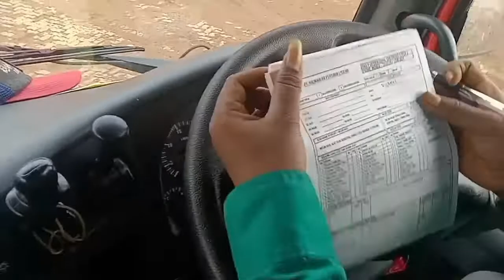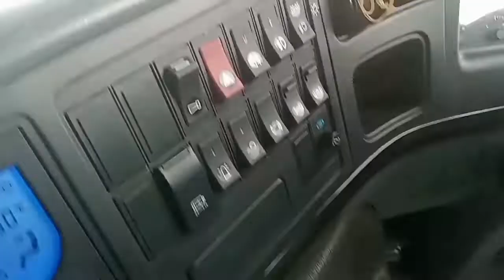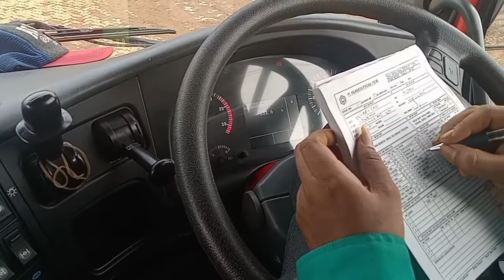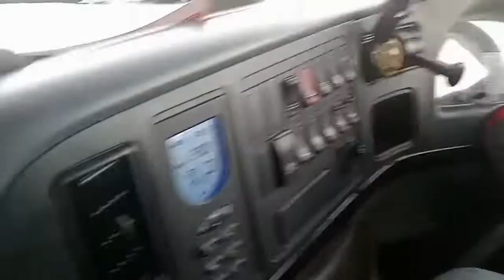DRIVER ASAL SUBANG-JAWA BARAT|| DI TES PAKE LOWBOY_HOWO 420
Dukung chanel ini dgn cara Like & subscrab yah ..agar kami trz update ttg kegiatan dan info² loker sekitar dunia tambang 🙏